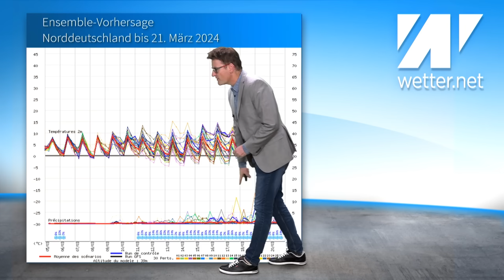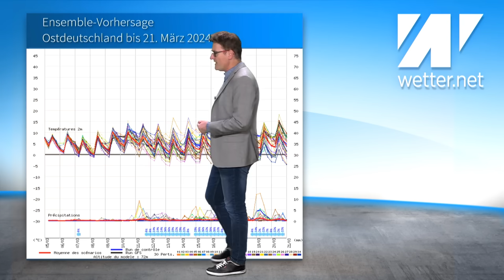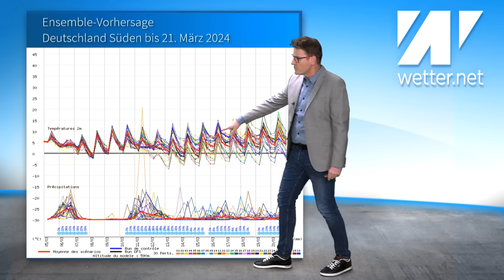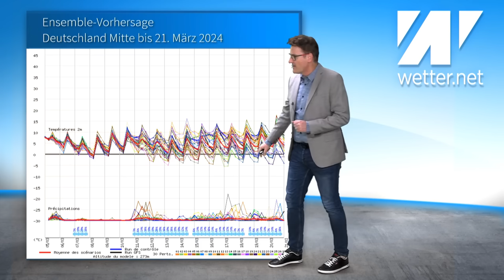Aufgepasst: Der Windchill lässt uns bibbern, trotz Sonnenschein und 16 °C! Kältegebläse in Anmarsch!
In den nächsten Tagen kann sich wieder öfters die Sonne durchsetzen. Dabei wird es auch wieder mild, zumindest gemessen. Allerdings spielt ein strammer Ostwind ebenfalls eine Rolle und der lässt und die gemessenen Werte deutlich kälter empfinden, als sie eigentlich sind. Freitag und Samstag werden dabei aber besonders freundlich, mit viel Sonnenschein! Was bringt uns der Sommer, ein Blick auf den aktuellen Sommertrend 2024!